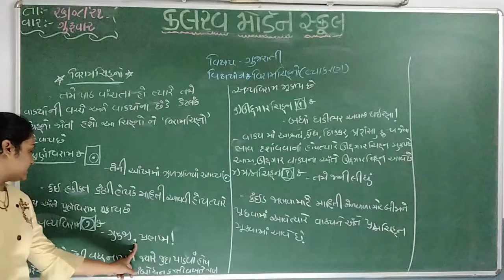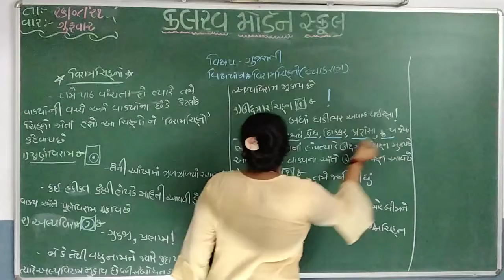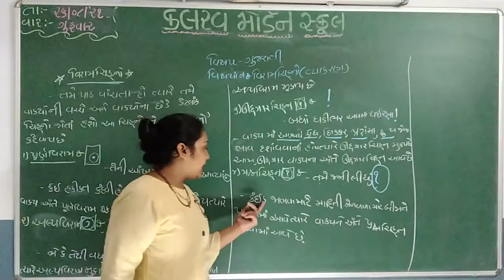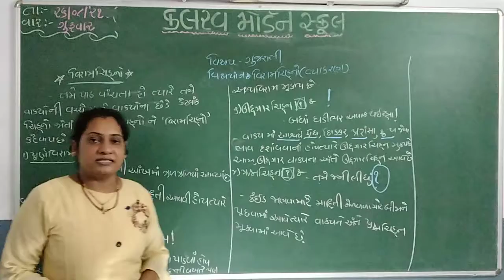std 5 gujrati 26 08 21